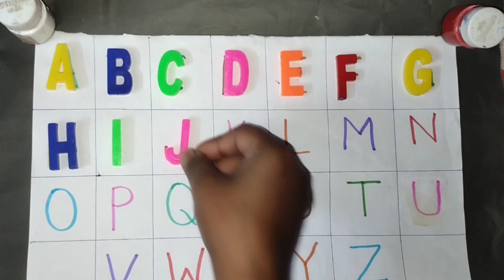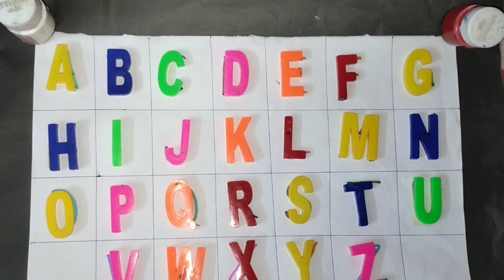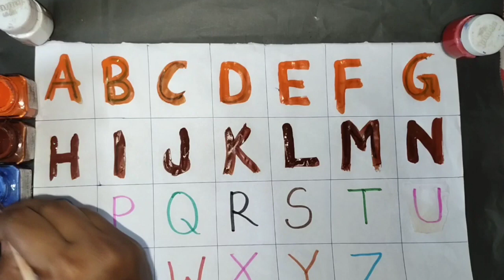pa for apple b for ball c for cat | abcd |alphabets | phonics song | abcde | english varnamala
क से कबूतर | abcd sekho। abcd | abcd song | अ से अनार | a for apple b for ball c for cat | alphabet | nursery rhymes | a for apple
abcdefg
English alphabet
abcd cartoon
a for apple b for ball
alphabet songs
a for apple a for ant
nursery rhymes
abcd rhymes
abcd alphabet
abcd
abcd varnamala
abcd varnamala
english varnamala
english alphabet
A for apple
kids alphabet
alphabet for kids
abc song
a for apple b for ball c for
alphabet song
apple apple
abcd abcd

123 counting
1 2 3 counting
1234
123
1,2,3
1,2,3 counting,1,2,3 numbers
1,2,3 numbers counting
1,2,3,4
11234 counting
1234 numbers counting
1234 numbers
counting numbers
1 to 10 numbers
1 to 10 numbers counting
1 to 100 numbers
1 to 100 numbers counting
1 to 10
1 to 100

 एबीसीडी
 वर्णमाला